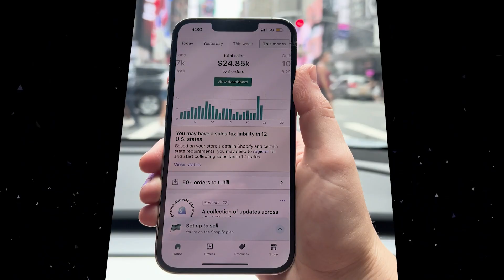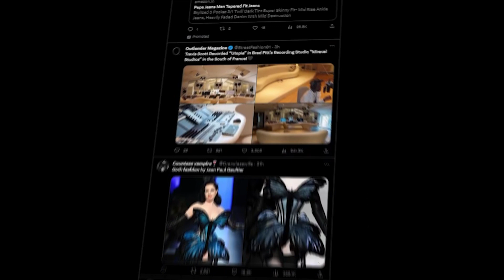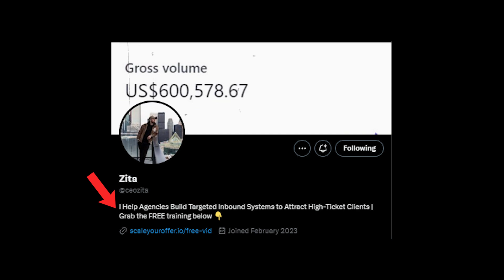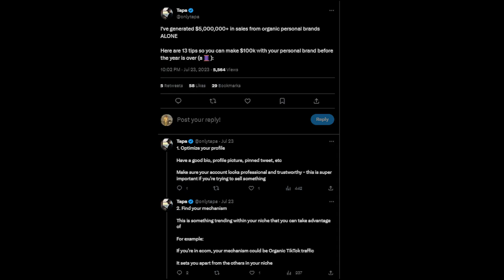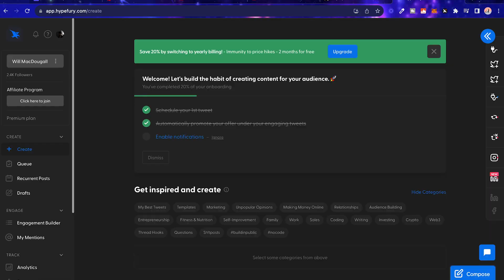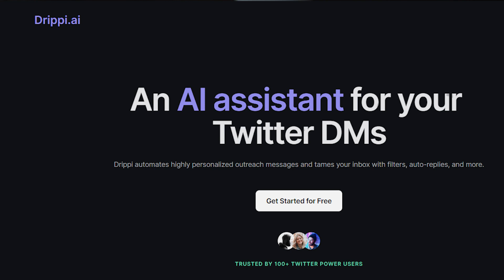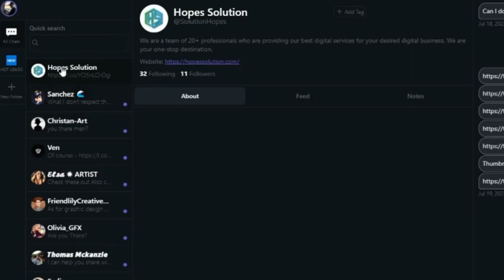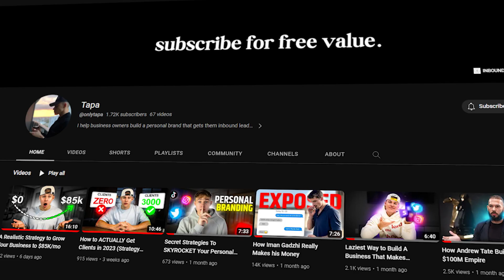How To Make Your First $10k+ with Twitter 'X' (Full Guide 2023)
Yo! This video marks the start of a BRAND NEW series I’m going to be running on this channel. Social Media is the number one way to stack real cash in todays attention economy, so you need to learn how to leverage it properly. In this video I break down EVERYTHING that goes into posting on Twitter 'X', and turning your viewers into recurring paying customers. I go over everything A-Z, this is the most comprehensive Twitter ('X') guide anywhere on YouTube in 2023, I leave nothing out.

Drop your questions below & don't forget to checkout the free training at the top of the description.

0:00 Introduction
0:26 What Is Social Media?
1:45 What Is Twitter?
3:13 The Twitter Algorithm
4:55 Creating The Perfect Twitter Profile
6:48 My Untapped Twitter Growth Strategy
9:47 Recap Of What We Covered So Far
10:05 How To Turn Your Tweets Into Cash
12:34 Automating, Hiring & Scaling
14:01 My Secret Software (Drippi)
15:57 Key Points & Video Summary
17:34 Outro